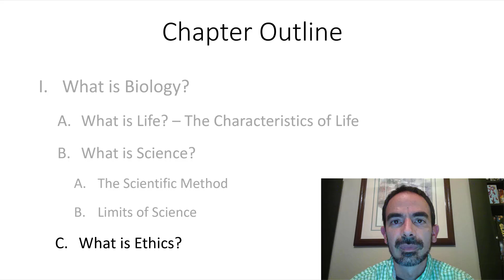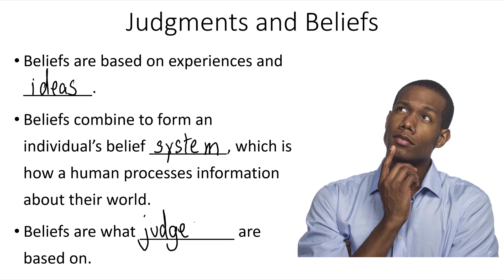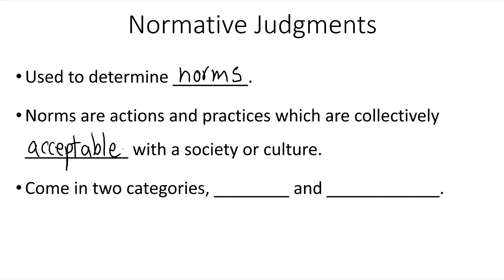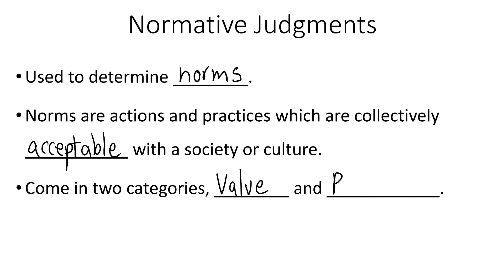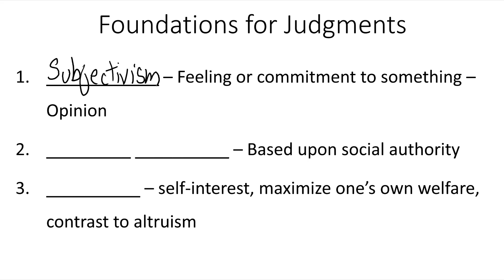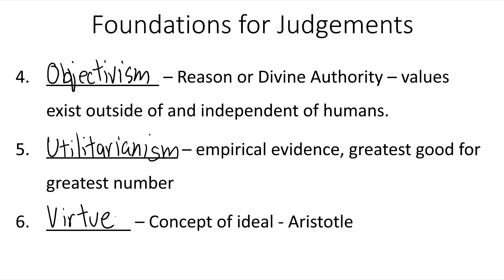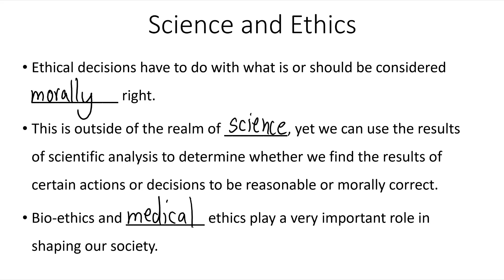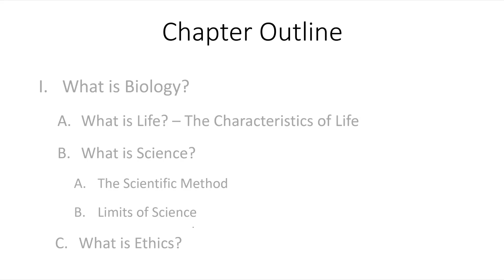Lecture 1.3 - What is Ethics? - Biol 101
In this video we will be discussing Ethics and how it is both similar and different than Science. Access to the lecture notes can be found